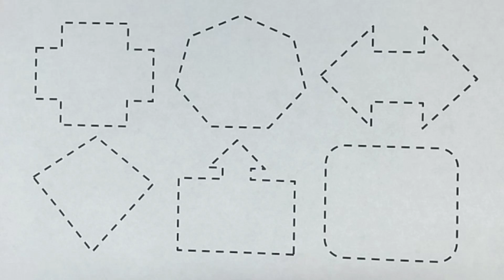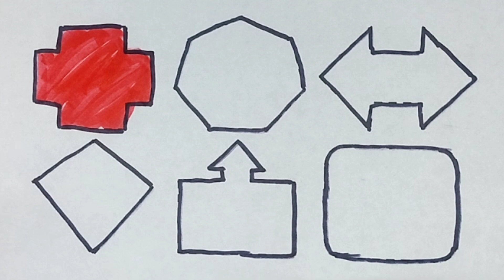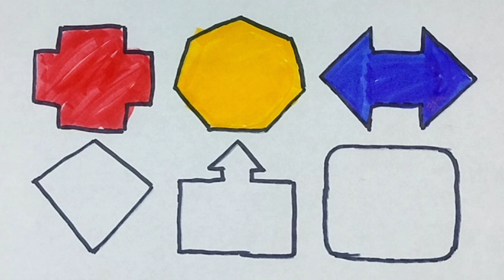Learn Shapes, Colors for kids & Toddlers 2d Shapes drawing| Preschool Learning, Educational Video